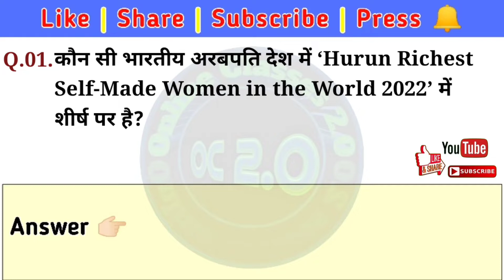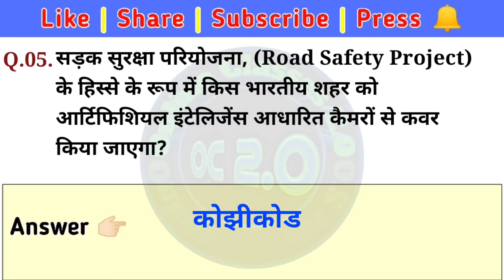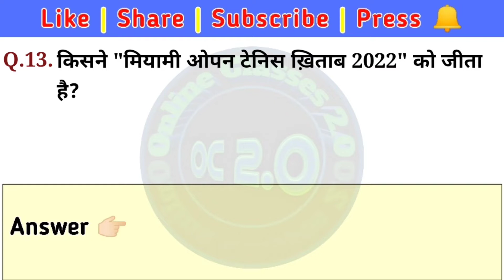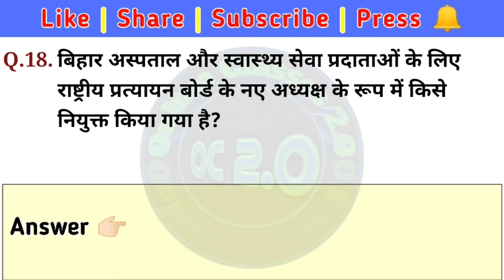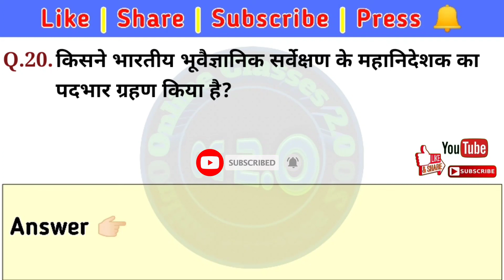06 April 2022 Current Affairs | UP Lekhpal Exam 2022 | Navratri 2022 | Daily Current Affairs 2022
06 April 2022 Current Affairs | UP Lekhpal Exam 2022 | Navratri 2022 | Daily Current Affairs 2022